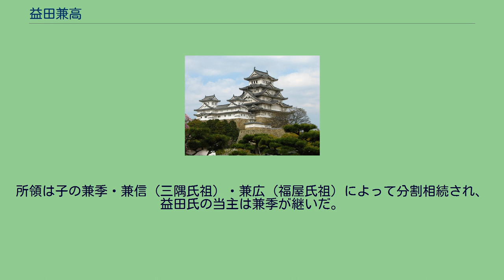益田兼高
益田 兼高（ますだ かねたか）は、平安時代末期から鎌倉時代初期の石見国の武将。
御神本氏（益田氏）第4代当主。
御神本氏第3代当主御神本兼栄の長子として生まれる。
はじめ御神本兼経と名乗った。
治承・寿永の乱において、周辺では平家寄りないし様子見の豪族が多い中で、石見国で唯一源頼朝の呼びかけに応えて父兼栄とともに一ノ谷の戦いに参加。
元暦元年（1184年）、石見国の押領使に補任された。
壇ノ浦の戦いでは平家長と相対し、兵船25艘を捕獲し280人を討ち取る戦功をあげた。
これらの功によって、代々開発してきた益田庄・長野庄をはじめとした所領を安堵され、父兼栄と合わせて鹿足郡を除く石見国一円に22ヶ所の所領を有する石見国第一の豪族の地位を確立した。
壇ノ浦の戦い後に名を兼高に改め、さらに建久3年（1192年）に上府御神本から美濃郡益田の土居屋敷（現在の大谷居館跡）に移住してからは益田氏を名乗った。
翌建久4年（1193年）に七尾城の築城に着手している。
神仏の崇敬も篤く、益田移住に際しては上府から住吉神社を移転、七尾城築城の際は城内に祇園社を創建している。
所領は子の兼季・兼信（三隅氏祖）・兼広（福屋氏祖）によって分割相続され、益田氏の当主は兼季が継いだ。
^ 一ノ谷の戦いの前に既に益田に移住していたとする説もある。